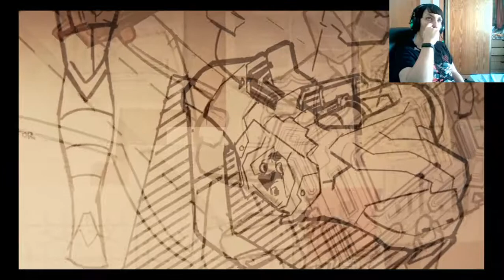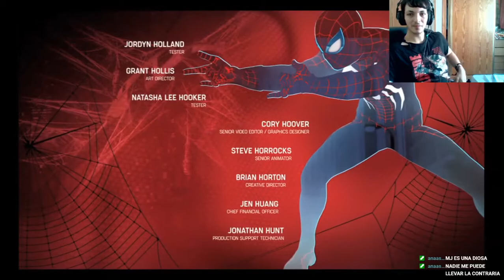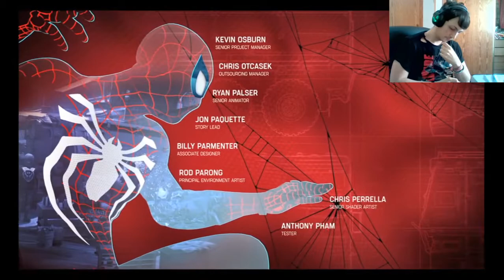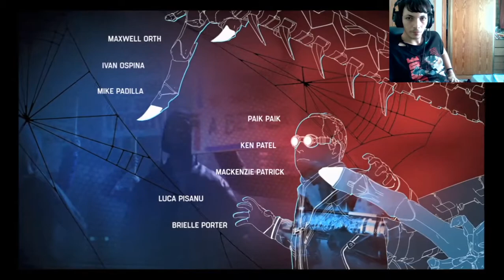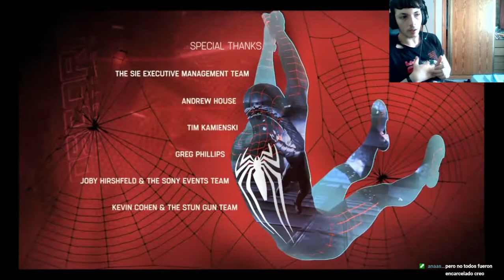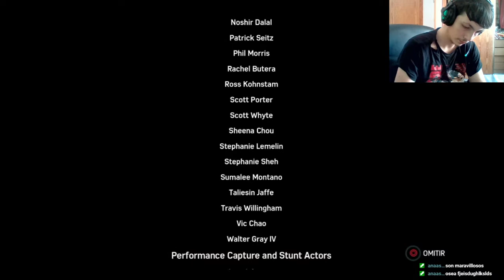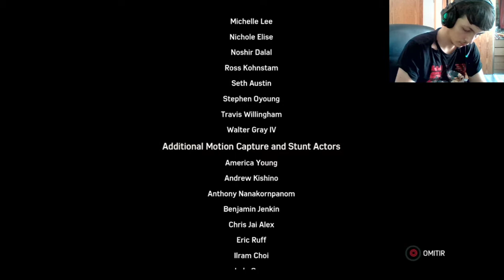Marvel's Spider-Man| Modo Campaña | En Español | Cap final